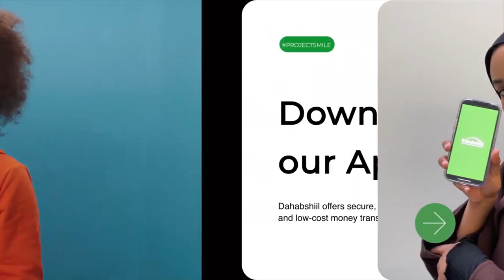Maamulaha Dahabshiil Group oo Ardayda Jaamacada Hargeysa ka qalin-jabisay Hambalyeeyay.